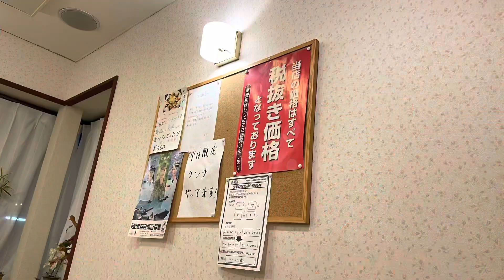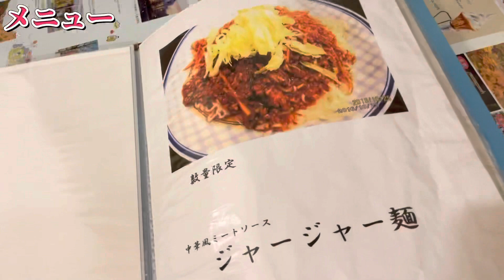【桐生市】ラーメン在💚テレビにも出た桐生名物餃子ラーメン食べてみたぁ🥟🍜餃子とラーメン同時に食べてるみたい🤗👍初めて食べた味噌チャーハンも絶品😊個性派ラーメンといえば剤さん確定👏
ラーメン在様
住所/群馬県桐生市広沢町2-3001
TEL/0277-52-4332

営業時間/[平日]
11:30～14:30
17:30～21:00

[土・日・祝]
11:30～21:00

日曜営業

ラーメン在様Instagram💚